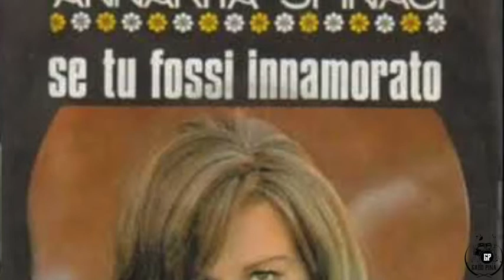Annarita Spinaci Vs Les Surfs. Tema: Cuando digo que te amo. Año 1.967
Les Surfs fue un grupo musical procedente de Madagascar que gozó de gran popularidad en el mundo francófono y en el de habla hispana en los años sesenta. Su mayor éxito fue la adaptación al francés y español del éxito de The Ronettes Be My Baby, titulado en español Tú serás mi baby. Estuvieron juntos de 1963 hasta 1971.

Miembros:
Monique (Monikya), nacida el 8 de mayo de 1945; murió el 15 de noviembre de 1993
Nicole, nacida el 21 de julio de 1946; murió el 5 de mayo de 2000
Coco, nacido el 19 de junio de 1939
Pat, nacido el 13 de abril de 1941
Rocky, nacido el 7 de mayo de 1942
Dave, nacido el 4 de diciembre de 1943
Historia[editar]
La andadura del grupo comenzó el 14 de octubre de 1958 cuando cuatro hermanos y dos hermanas provenientes de una familia malgache se unieron con el nombre de Rabaraona Frères et Soeurs y ganaron un concurso organizado por la estación Radio Tananarive, interpretando temas de The Platters. El conjunto cambió de nombre a Les Beryls y comenzó una serie de giras por su país natal, que acrecentaron su popularidad. En septiembre de 1963, los hermanos fueron elegidos para representar a Madagascar -a petición del gobierno francés- en la inauguración de la segunda cadena televisiva en París. Conquistaron así la simpatía del pueblo francés, y el sello fonográfico Disques Festival, en la persona de Roger Marouani, los contrató casi inmediatamente, quedando en manos de Jean-Louis Rafidy, quien se convirtió en su representante.

Cuando digo que te amo
Posteriormente, la canción es cantada, entre otros, por el autor Tony Renis y por Mina, quien realiza una parodia durante el último episodio del programa de variedades televisivo Saturday night, emitido el 17 de abril de 1967, flanqueada por un cuarteto de presentadores de televisión formado por Pippo Baudo, Mike Bongiorno, Corrado y Enzo Tortora.

También fue grabado en inglés por Archibald y Tim con el título When I Tell You That I Love You, en español por Mirta Pérez con el título Cuando digo que te amo insertado en el disco Mas de Mirtha solita! lanzado en Venezuela en 1967 (Velvet, LPV-1353) y por Roberto Carlos para el disco Amor sin límite de 2018 (Sony Music, 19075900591), para Brasil, Estados Unidos de América, Colombia, Argentina y México.

cuando vas a entender
Cuando se entiende es una pieza musical escrita por el maestro Pino Calvi por lo que a la música se refiere, mientras que el texto es de Annarita Torsello, una periodista boloñesa de la época conocida por ser la esposa de Mike Bongiorno.